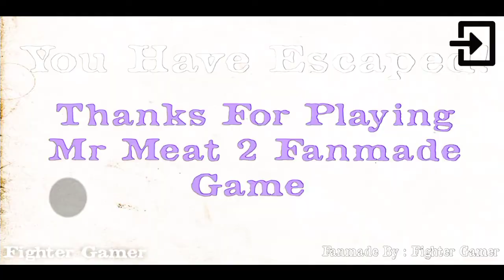Mr meat 2 fan made gameplay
Mr Meat 2  ( Fanmade Game )

Like this video and share to all